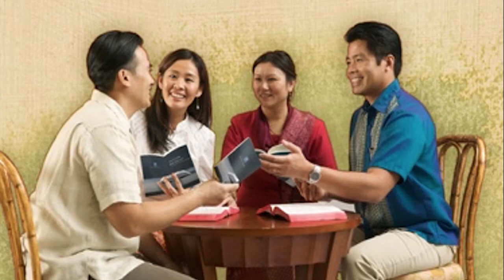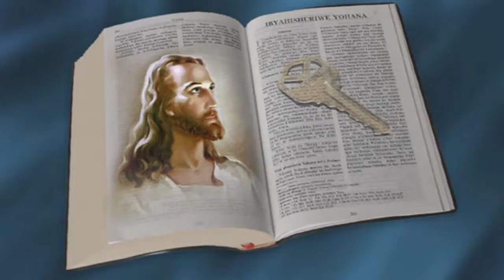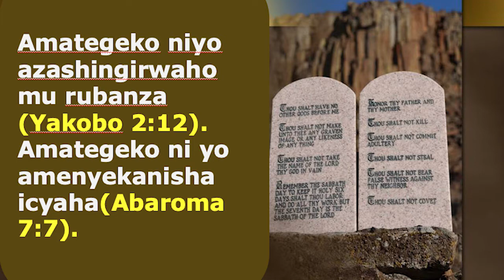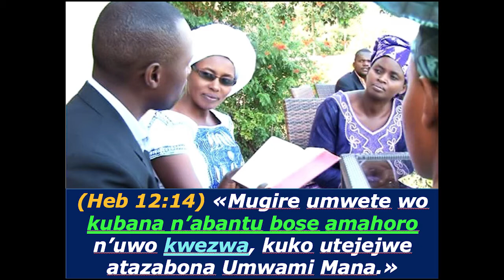Igishushanyo mbonera kiranga inzira y'agakiza by Pastor MUGABO Sylvestre // Imperuka iradusatiriye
Imana igira gahunda niba ishaka guha agakiza ku muntu ubishaka, imwereka n'uburyo yakugeraho. Uburyo bwo kugera ku gakiza ni bumwe nubwo hariho amadini menshi  n'imyemerere itandukanye. Satani ati: inzira yose umuntu yacamo yamugeza mu ijuru! Icyo ni ikinyoma. Kurikira uburyo Imana yaduhishuriye buboneka mu Ijambo ryayo binyuze mu gishushanyombonera yahishuriye Mose nk'inzira imwe yonyine rukumbi yo kutugeza ku gakiza. Imana iguhe umugisha, wowe uyishaka.